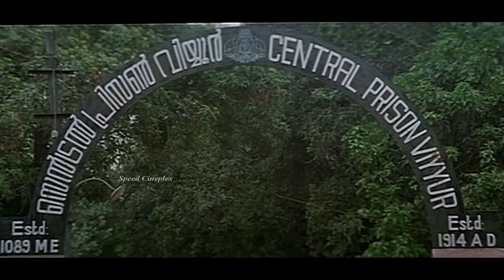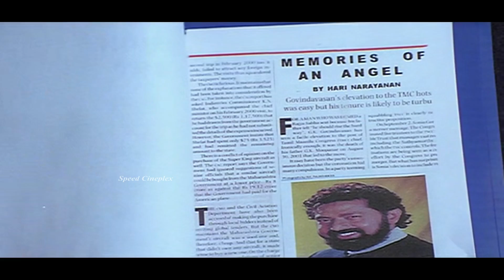ഇനി ബിരിയാണി കൊടുക്കുന്നെണ്ടെങ്കിലാ! പറയാൻ പറ്റൂലെ... | Jayaram | Saleem Kumar | Kalabhavan Mani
Movie Name: One Man Show(2001)
Director: Shafi
Starring: Jayaram,Kalabhavan Mani,Saleem Kumar,Samyuktha Varma
Cinematography: Anandakuttan